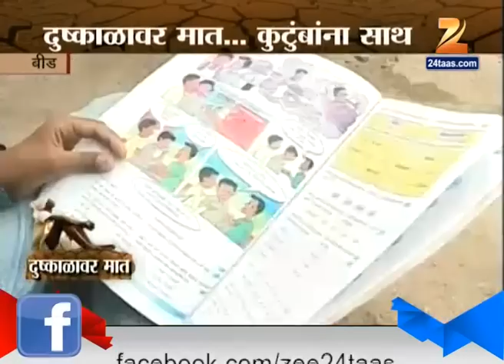Beed : Farmer Family Overcome Drought